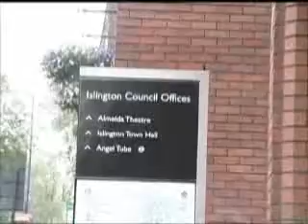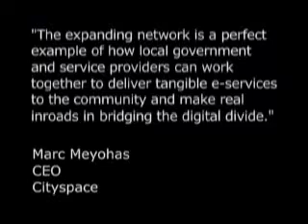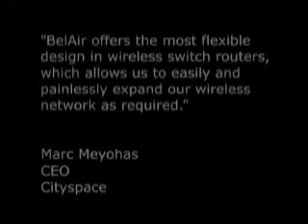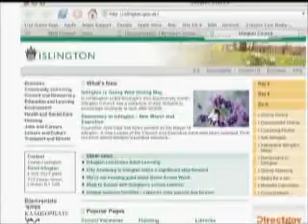Large Scale WiFi Network in Islington, UK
High performance Wi-Fi network in Islington expands deployment of BelAir Networks Wi-Fi solution to address digital inclusion, mobile government workers, security systems and public access to government information.